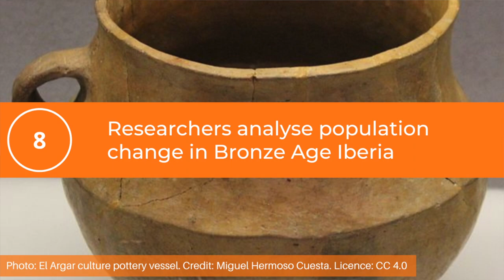Neolithic and Bronze Age News | 29th November 2021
In this video I bring you eight news stories from the past two weeks including those mysterious artificial pits near Stonehenge that everyone is talking about!

00:00 Introduction
00:32 Early Bronze Age houses found at Panaztepe in Turkey
01:23 Mercury poisoning found in Copper Age skeletons
02:26 Neolithic pits near Stonehenge not natural features after all
03:17 Study finds climate change led to the collapse of the Liangzhu culture
04:18 Karahan Tepe was built before the advent of agriculture
05:24 Experts trace origin of Transeurasian languages
06:17 Metal detectorist uncovers two Bronze Age hoards in Cambridgeshire
06:57 Researchers analyse population change in Bronze Age Iberia

✨  SOURCES

Early Bronze Age houses found at Panaztepe in Turkey.

Neolithic pits near Stonehenge not natural features after all

Study finds climate change led to the collapse of the Liangzhu culture

Karahan Tepe was built before the advent of agriculture

Metal detectorist uncovers two Bronze Age hoards in Cambridgeshire

✨  MUSIC CREDIT

✨  PHOTOGRAPH CREDITS

Durrington Walls, credit: Ethan Doyle White

Liangzhu ancient city site, credit: Siyuwj
Fertile Crescent, credit: Fraxin
Transeurasian lanuages, credit: Satoshi Kondo
Al Argar culture pottery vessel, credit: Miguel Hermoso Cuesta

Panazatepe, credit: Erkmen Senan

Castro do Zambujal, Copper Age site in Portugal, credit: Vitor Oliveria
Royston church, credit: John Salmon